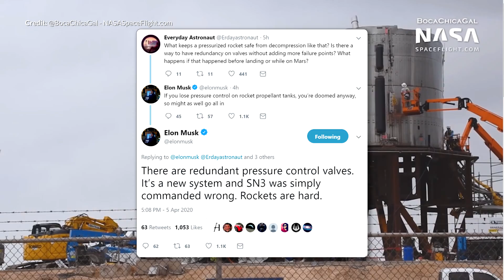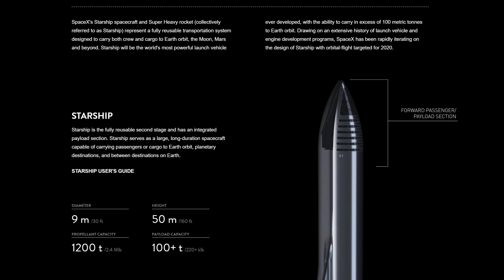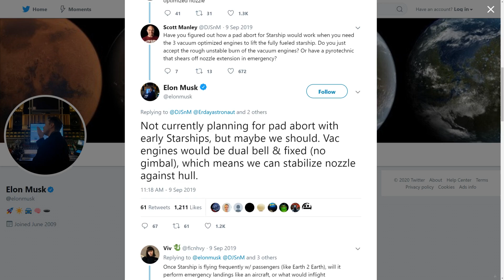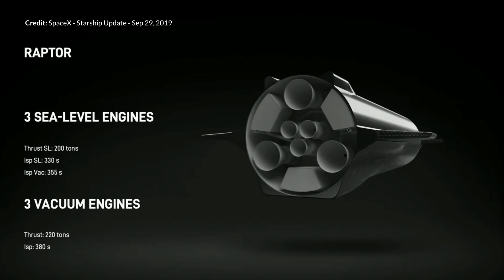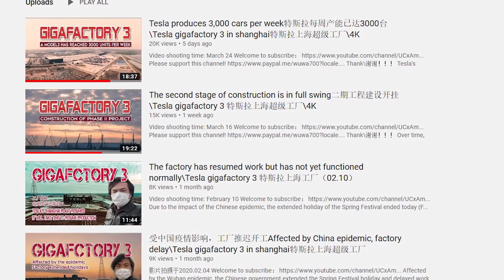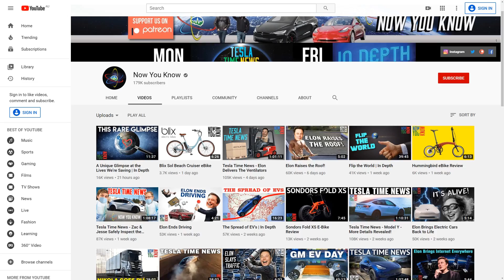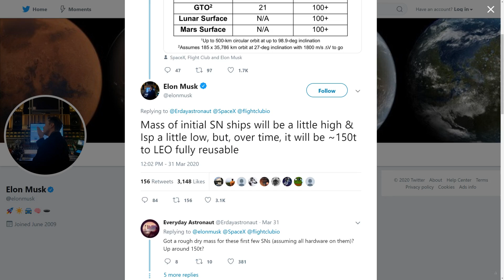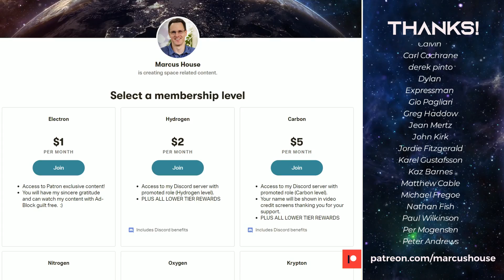SpaceX Starship News, SN4 to reuse thrust section, Starship Users Guide surprises and Tesla Updates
It has been another incredible week of SpaceX news. SpaceX's Starship SN4 will reuse the thrust section we have only just learned. Interesting new information in the new Starship Users Guide. I'm also super happy to have Zac and Jesse from the Youtube channel Now You Know joining us for some Tesla Updates. If you haven’t heard by now we did sadly lose the SN3 starship due to a bizarre mishap the other night. Not necessarily an issue with the build itself, but a testing process that failed here. Looking back at the week for the SN3 Starship is however still interesting because much of what we’ve learned will apply to the SN4 Starship already underway.